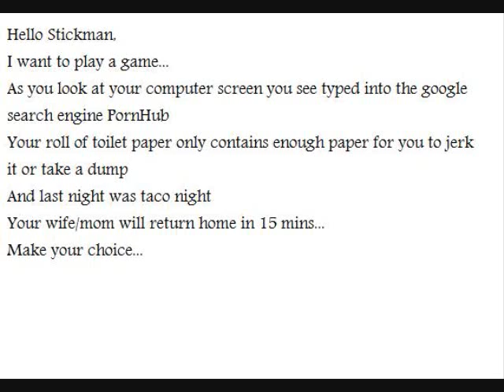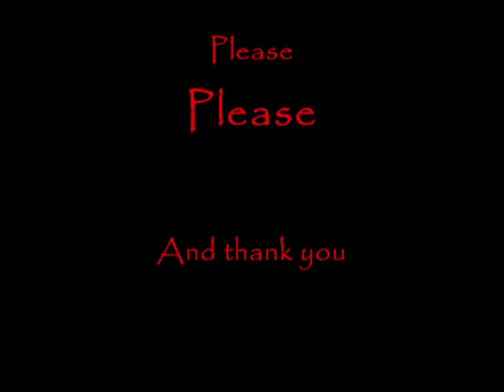Saw - Man's Ultimate Decision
Do or don't watch it. Make your choice. Song is in "HD" best upload version on .
And yes... For you